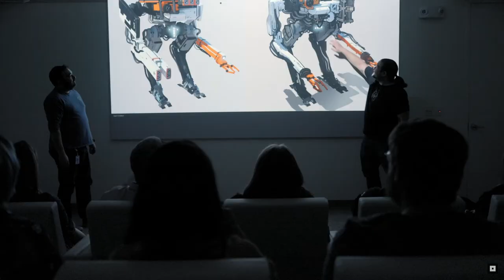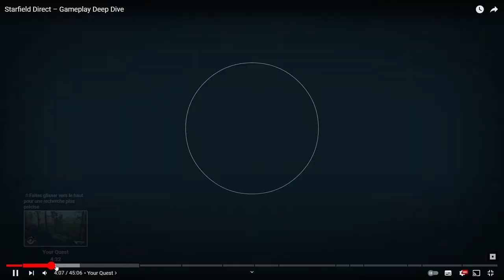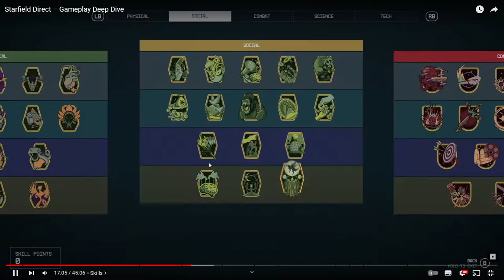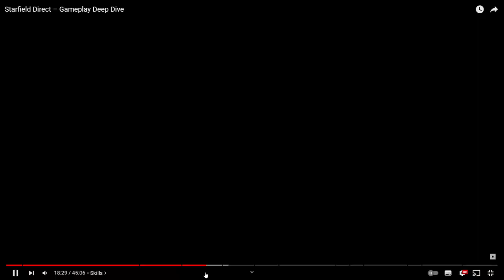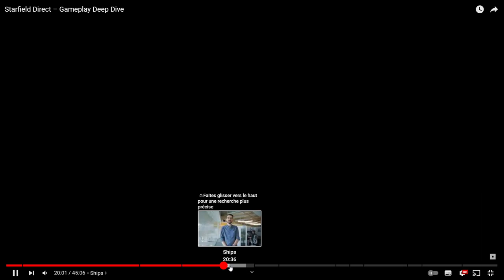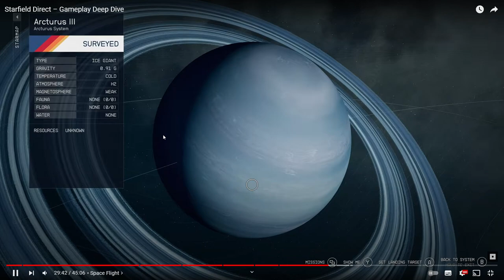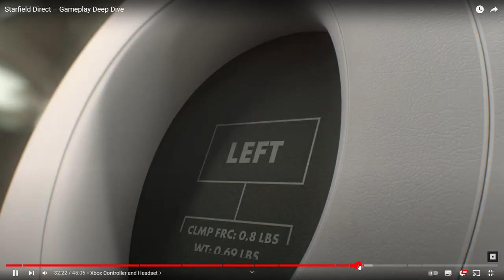Starfield - Ça va sûrement être bien.